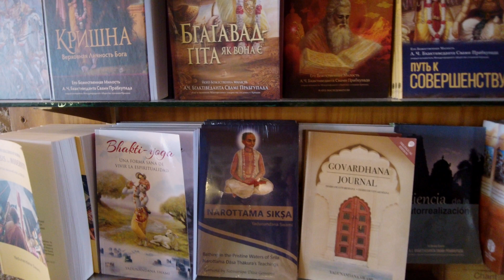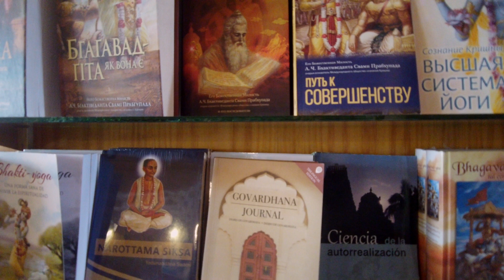Visiting The Temple In Porto